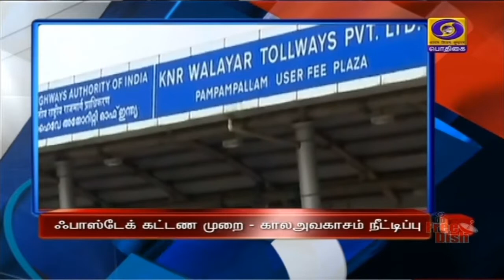தலைப்புச் செய்திகள் இரவு 7 00 மணி (31.12. 2020)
1)   நாம் எதிர்கொண்டு வரும் சவால்களுக்கு தீர்வுகாணும் ஆண்டாக 2021-ம் ஆண்டை அமையச்செய்வோம் - பிரதமர் நரேந்திர மோதி.

2)  நாளை ஆங்கிலப்புத்தாண்டு பிறப்பு - குடியரசுத் தலைவர் ராம்நாத் கோவிந்த். குடியரசு துணைத்தலைவர் வெங்கைய்யா நாயுடு மக்களுக்கு வாழ்த்து.

3)  சி பி எஸ் ஈ 10, 12-ம் வகுப்புகளுக்கான பொதுத் தேர்வு அட்டவணை வெளியீடு - மே 4-ம் தேதி முதல் ஜுன் 10-ம் தேதிவரை நடைபெறும் - கல்வித்துறை அமைச்சர் ரமேஷ் பொக்கிரியால்.

4)   நாடு முழுவதும் அனைத்து நான்கு சக்கர வாகனங்களுக்கும் ஃபாஸ்டேக் சுங்கக் கட்டண முறை - கால அவகாசம்  பிப்ரவரி 15-ம் தேதி வரை நீட்டிப்பு.

5) தமிழகத்தில் ஜனவரி 31-ஆம் தேதி வரை தளர்வுகளுடன் கூடிய பொது ஊரடங்கு நீட்டிப்பு - காணும் பொங்கல் அன்று கடற்கரைகளில் பொதுமக்களுக்கு அனுமதியில்லை -  தமிழக அரசு உத்தரவு

6)  டெஸ்ட் கிரிக்கெட் பேட்ஸ்மேன்களுக்கான ஐ சி சி தரவரிசை பட்டியல் - விராட் கோலிக்கு இரண்டாவது இடம்.